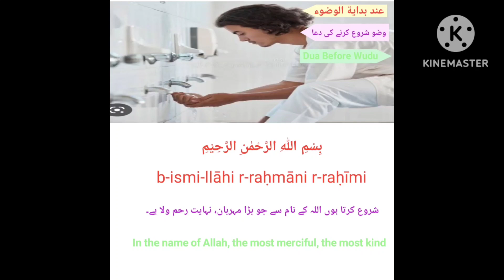Before wudu / wazu /wuzu dua